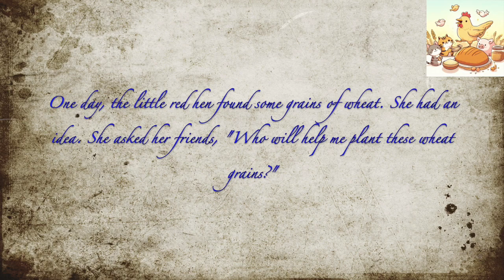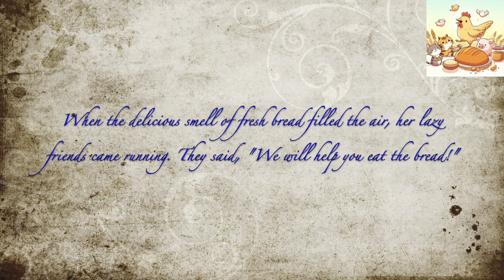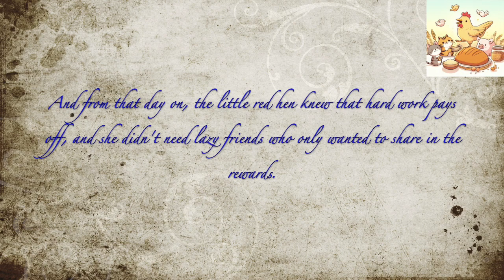The Little Red Hen - Level2 - British accent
English story, The Little Red Hen, Level2, British accent, listening practice, English dictation practice